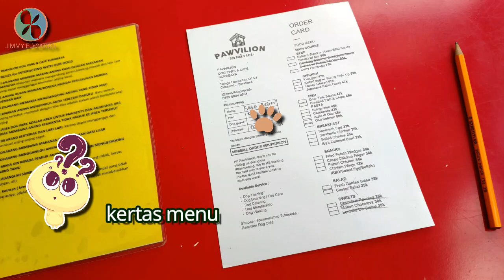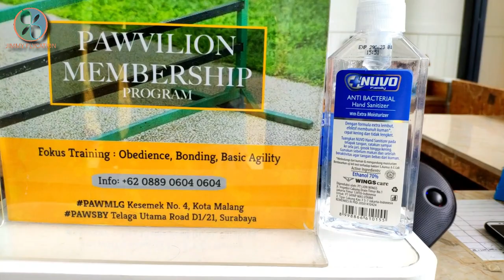YA AMPUN, LUCU POL INI❗ Cafe Pawvilion Surabaya, dog cafe❗ TAPI MAKANANNYA ENAK GAK YA?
Cafe Pawvilion merupakan salah satu cafe tematic yang unik (dog cafe). Cafe ini pertama ada di Malang, dan sekarang ada juga di Surabaya, tepatnya dalam perumahan Citra Land.

Disini pengunjung bisa makan sambil ditemani anjing-anjing lucu yang jinak. Makanan yang disajikan pun memiliki bentuk unik sesuai tema cafe ini.

Langsung aja kepoin videonya ya.

Cinematic Resto Djati Lounge &amp; Hotel mewah Djoglo, Malang. (cinematic, drone) "